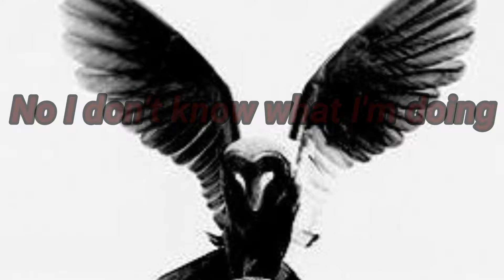This is Important!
Hey. What's up dewds. Very important stuff here. Gonna be pushing forward with the car explody stuff. Big thanks to everyone who is making this possible.

sorry about the miscues on the titles. late night editing does that